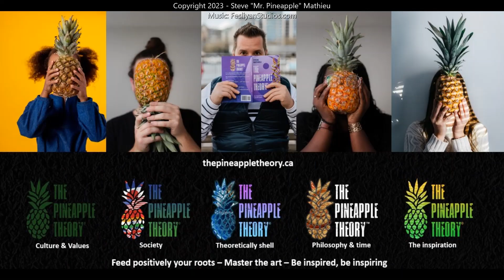The Pineapple Theory: Simply positively authentic!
Becoming more self-reflective and cultivate more positive thinking is simple...it all starts with your reading of The Pineapple Theory. Once the reading process completed, meaning practicing what you have read, something truly positively authentic happens.

Soon 5, there are currently 4 sweet titles of The Pineapple Theory books to harvest on Amazon:

Market & sell yourself, products, services like a pineapple.
Discover your leadership & persuasion inner sweetness.
Never lose yourself, never forget yourself.
Discover your life & leadership philosophy.
Feel & Think like a pineapple (expected Sept/Oct 2023).